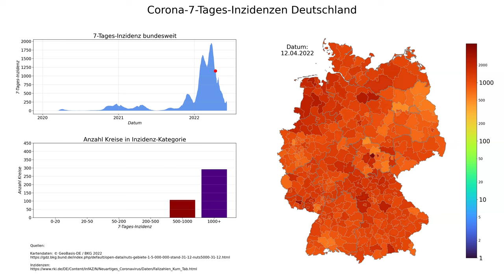Corona 7-Tages-Inzidenzen Deutschland (Stand 07.06.2022), animierte Karte im zeitlichen Verlauf